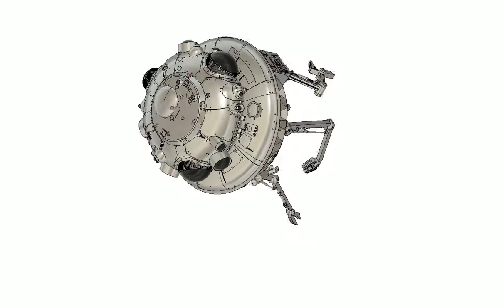probe droid v21~recovered